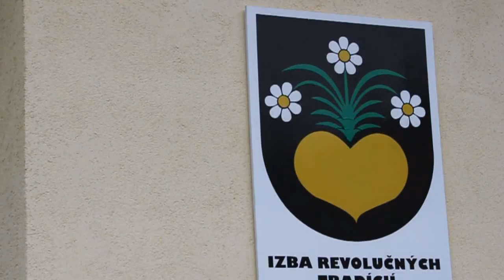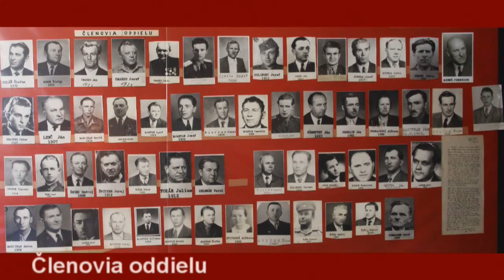Čierne strany kroniky - 1. časť: Úvod k 13. januáru 1945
Príbehy z obce Cigeľ nielen z 13. januára 1945
Dokumentárne rozprávanie o malej obci na Hornej Nitre z čias druhej svetovej vojny a Slovenského národného povstania. Príbehy vyrozprávané historikom obce Mgr. Vincentom Chrebetom. Film je venovaný môjmu prastarému otcovi Jurajovi Cmarkovi a všetkým ostatným padlým a zajatým občanom Cigľa.

"Hrdinovia z Cigľa kruto mučený na gestape v Prievidzi, ani za cenu straty vlastných životov nezradili svojich spolubojovníkov..."

Hudba: Filip Tarageľ
Kamera, strih: Martin Dámer